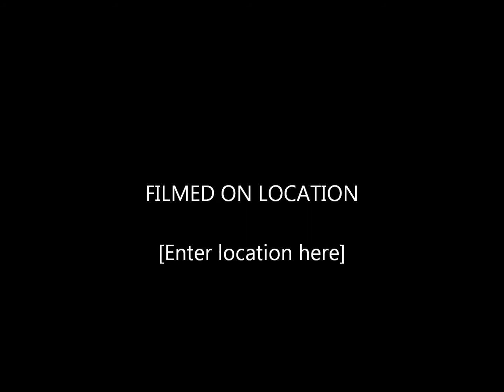shojib dhoom machale